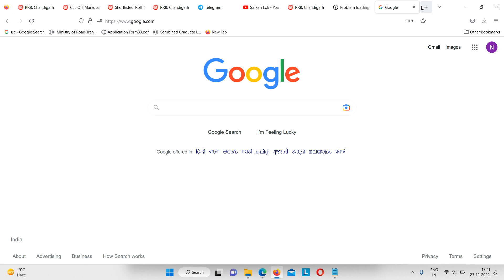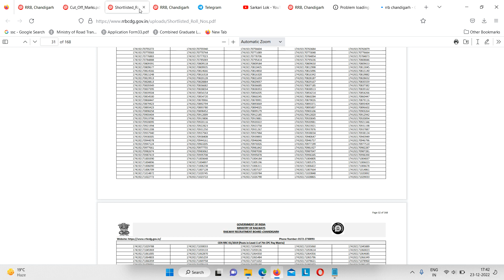railway group d delhi cut off 2022 : rrb group d chandigarh cut off: group d result delhi/chandigarh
railway group d delhi cut off 2022 : rrb group d delhi cut off 2022 : railway group d delhi list

railway group d delhi cut off 2022 : rrb group d delhi cut off 2022 : rrc group d delhi zone cut off 2022

railway group d delhi ka result kab aaega : new delhi group d cut off 2022 : rrb delhi group d cut off 2022
rrc group d result delhi zone
rrc delhi group d cut off
railway group d delhi cut off 2022
rrb chandigarh group d cut off merit 2022
rrb group d chandigarh cut off 2022
railway group d chandigarh zone cut off